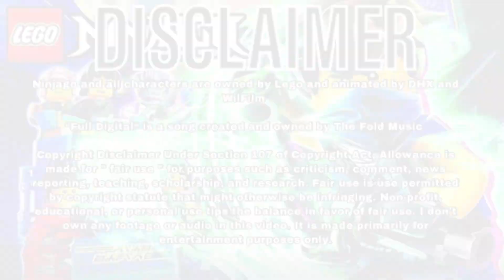Ninjago 10 Year Anniversary Special: "Full Digital" - The Fold Music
"Would You Like To Entire Prime Empire?"

So after Secrets Of The Forbidden Spinjitzu left many fans disappointed, they were left with many low expectations when they heard that season 12 would be about video games. Boy, were they wrong! Season 12 turned out to be a very impressive season. In fact, Unagami was probably my favorite thing about the season. With his deep and intimidating voice, his awesome design, incredible theme, and his beautifully animated dragon. But this Prime Empire World was absolutely phenomenal. New world, new people, new threats, new laws of physics. It was if I was actually there and could discover the world alongside the other Ninja. These animators deserve a lot more credit. My only complaint would probably be the shortened finale, and the missing explanation on how the Ninja got their new suits. But other than that, pretty solid season. 9.5/10.

Ninjago and all characters are owned by Lego and animated by DHX and Wilfilm.